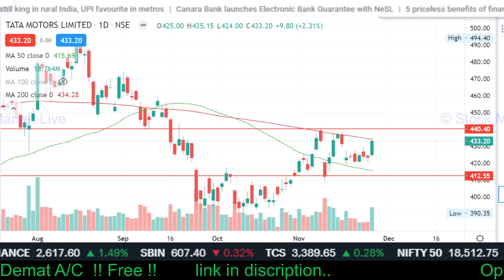TATA MOTORS share news today,tata motors news,tata motors share analysis,tata motors share target,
tata motors share news today in tamil

1. आप भी बने इंटेलिजेंट इन्वेस्टर
2. राकेश झुनझुनवाला book
3.  Stock Market Mein Safal Hone ke 41 Tips (hindi)
4. शेयर बाजार में कैसे धनवान बने
5.  Stock Market Guide (Hindi)
6.  Beginner's Guide to the Stock Market
7. The Intelligent Investor (English)